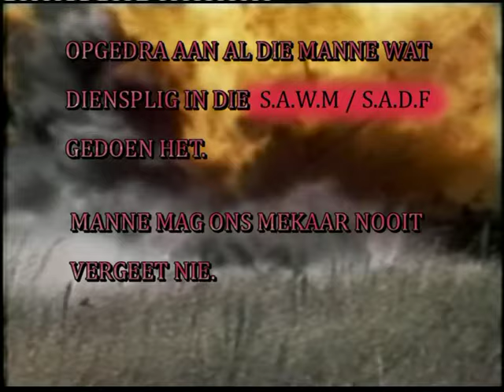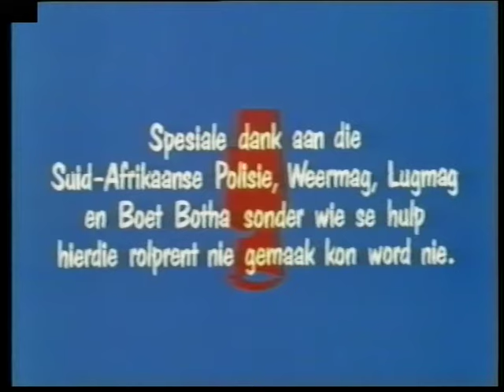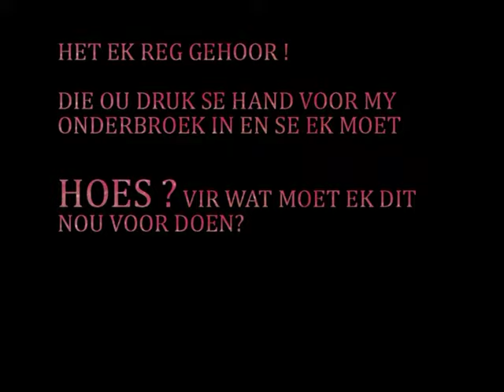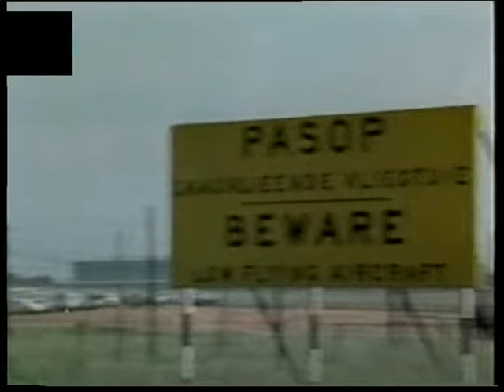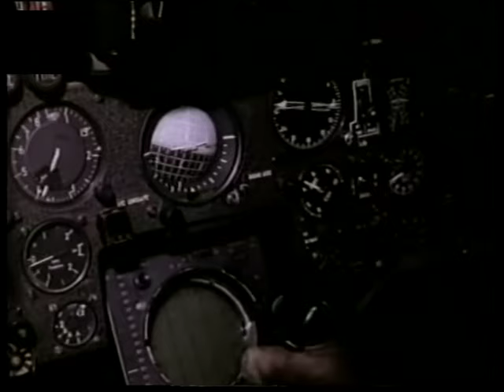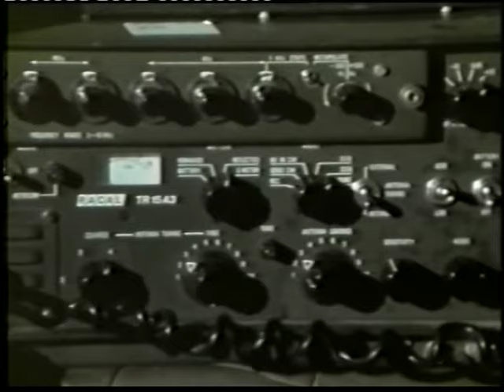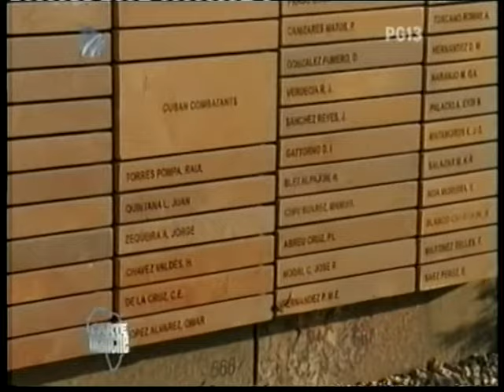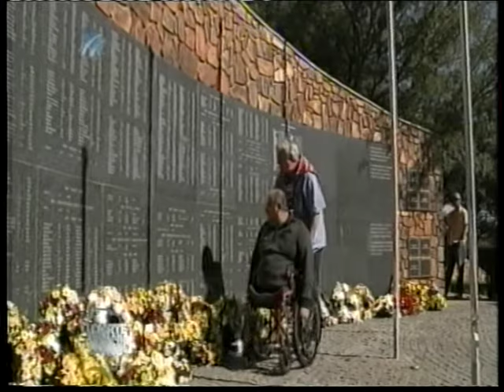40 JAAR LATER EN NET DIE TERE HERINNERINGE WAT NOG OOR IS VAN 'N ERA WAAR 'N SEUN 'N MAN GEWORD HET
G1 - K1